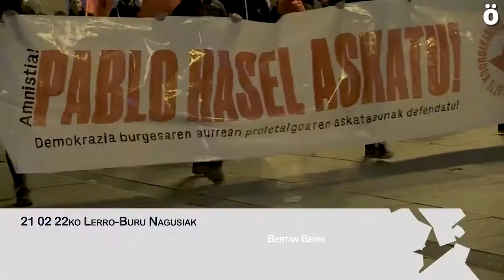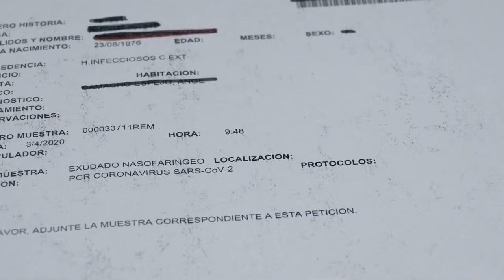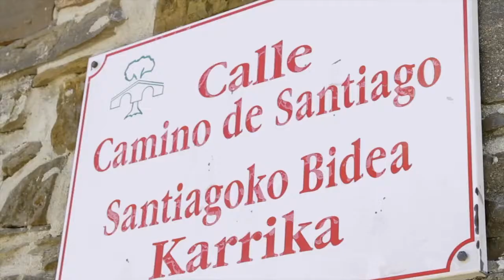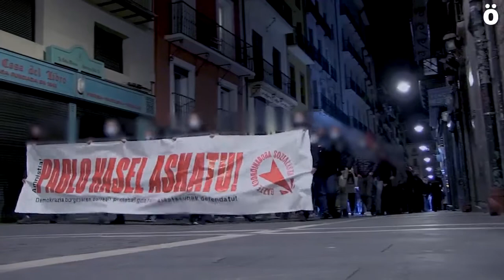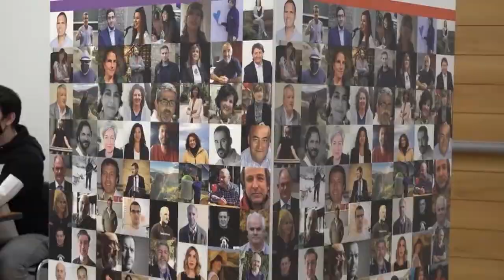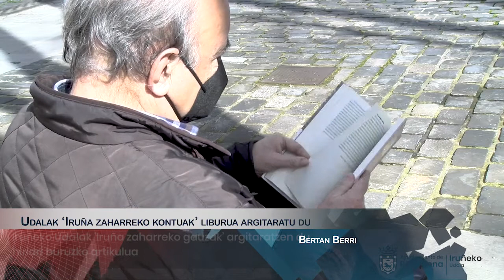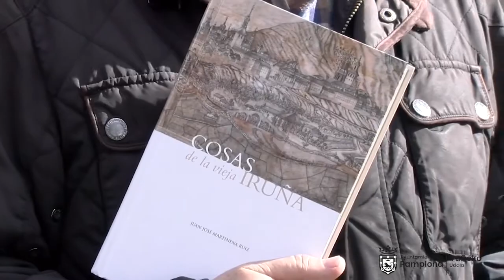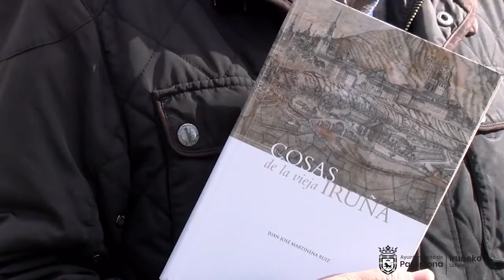Bertan Berri 21 02 22